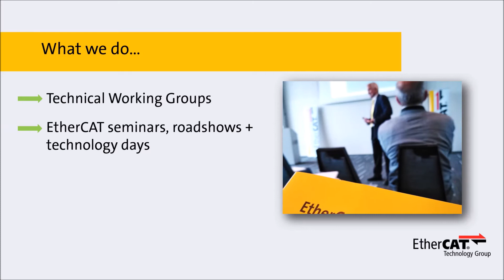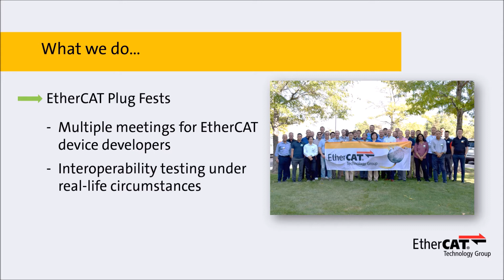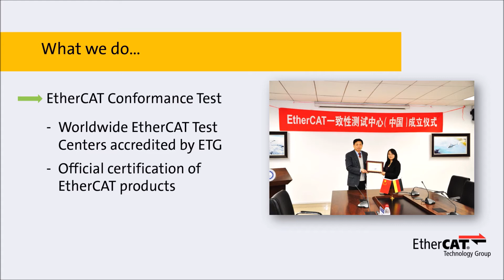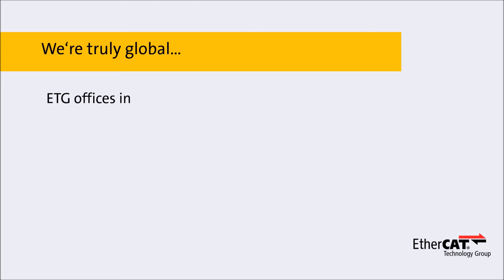EtherCAT Technology Group - in 2 Minutes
This video will inform you about the EtherCAT Technology Group or ETG, as the world’s largest fieldbus organization is abbreviated normally.